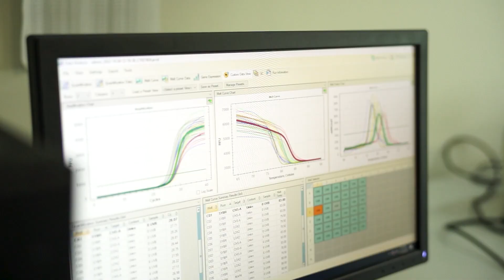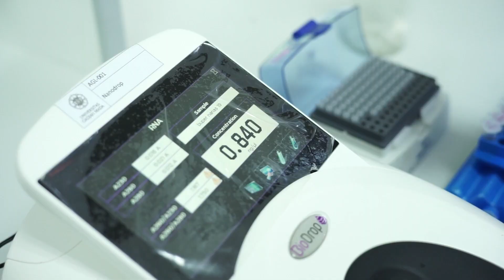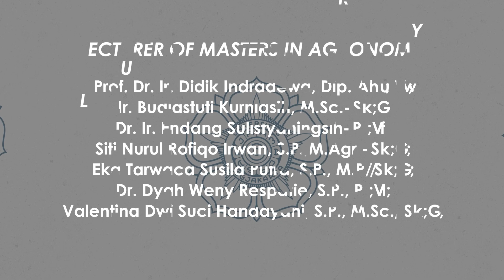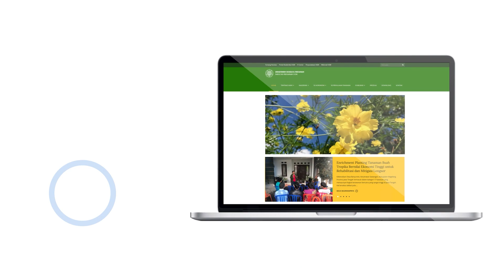Master in Agronomy, Master in Plant Breeding, Fac of Agriculture, UGM (Full version)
The core of Agriculture, Department of Agronomy
as World Class University.
Getting knowledge... enjoy the days..
Let's join with us for getting the best future.